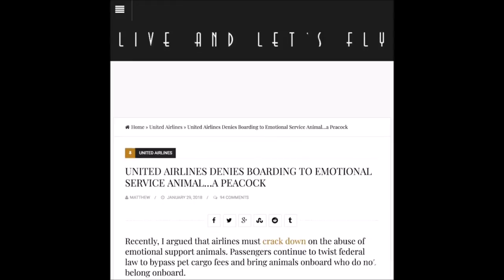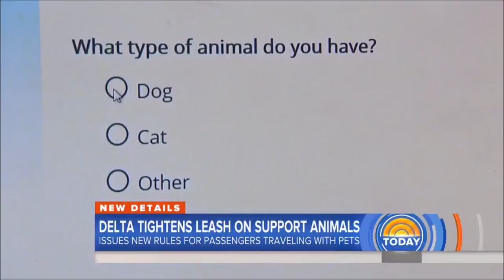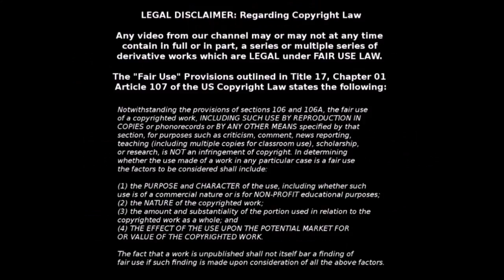CRAZYWORLD: Loony Liberal And Her "SUPPORT PEACOCK"! (You won't believe this one) LOL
Psycho SJW Snowflake artist tries to bring her "SUPPORT PEACOCK" on a plane, and hits reality head on.
The whole "support animal" is nothing more than a ridiculous con by some selfish pet owners.
"Emotional Support Animals" are what normal sane people call "pets" and they should not be allowed to bring them into business etc.